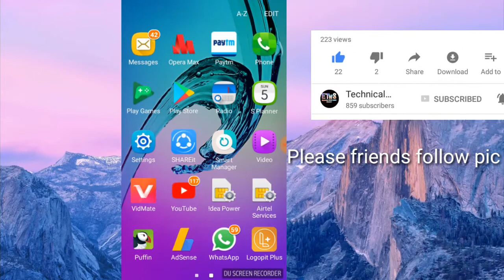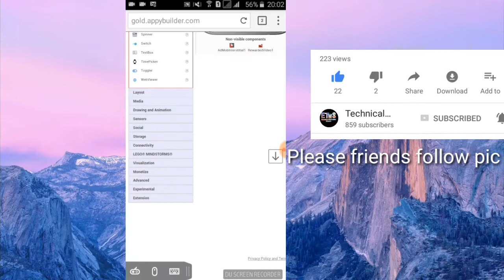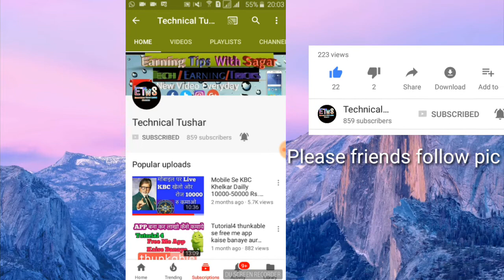Two new update my all subscriber ke liye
Free 15 Aia file

Free 2 aia file